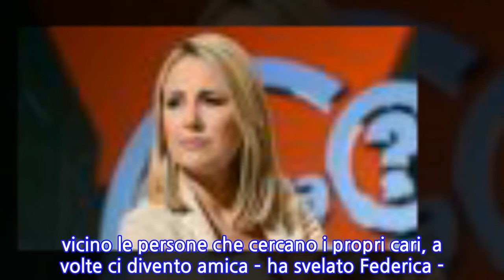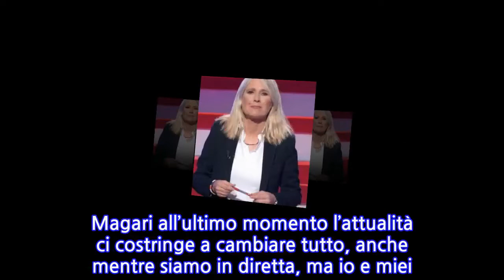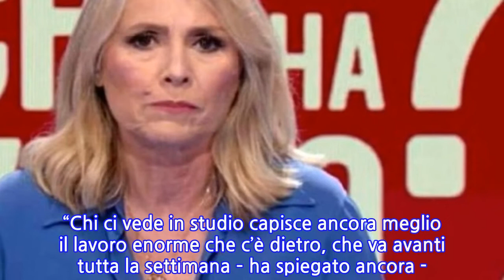“Via da Chi l’ha visto?”. Federica Sciarelli, la confessione mette in ansia il...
L’8 settembre torna Chi l’ha visto, la trasmissione condotta da Federica Sciarelli il mercoledì sera su Rai3. In un video pubblicato sui profili social della trasmissione, la giornalista ha voluto ringraziare il pubblico che in questi anni non ha mai smesso di fare segnalazioni e di sostenere il lavoro del programma. La giornalista romana, classe 1958, ha iniziato la sua carriera lavorando presso l’Ufficio informazioni parlamentari. Per anni ha seguito la politica, poi nel 2004 è approdata al timone di Chi l’ha visto?Sotto la guida di Federica, la trasmissione è cambiata, iniziando a seguire non solo i casi di scomparsa, ma anche indagando riguardo fatti di cronaca nera rimasti irrisolti o con punti ancora oscuri. Come il diletto di Simonetta Cesaroni, il massacro del Circeo, il rapimento di Emanuela Orlandi, l’uccisione di Ilaria Alpi o le vicende legate alla Banda della Magliana.Federica Sciarelli è tornata a parlare di un suo di un possibile addio al programma che da anni conduce. “Se lascio la trasmissione? Ad andarmene ora proprio non ci penso – ha confessato al settimanale DiPiù Federica Sciarelli -. Dovrà succedere in futuro, sono una giornalista e il mio lavoro è fatto anche di stimoli e cambiamenti”. D’altronde il legame con Chi l’ha visto? è molto forte, soprattutto per via delle storie che Federica si è trovata a raccontare in questi anni.“Conoscendo da vicino le persone che cercano i propri cari, a volte ci divento amica – ha svelato Federica -. Ho un bel rapporto con la mamma di Elisa Claps. Tempo fa mi ha invitata a cena e ho anche dormito a casa sua. Con il papà di Daniele Potenzoni ho scritto un libro che uscirà il 15 settembre, si intitola ‘Il caso Potenzoni’. Lo abbiamo scritto perché non ci arrendiamo, vogliamo trovare questo ragazzo. Ormai questo programma è diventato una seconda famiglia per me”.La speranza di Federica Sciarelli è che presto si possa tornare ad avere anche il pubblico in studio, com’era prima che subentrasse la pandemia. “Chi ci vede in studio capisce ancora meglio il lavoro enorme che c’è dietro, che va avanti tutta la settimana – ha spiegato ancora -. Magari all’ultimo momento l’attualità ci costringe a cambiare tutto, anche mentre siamo in diretta, ma io e miei giornalisti siamo abituati a improvvisare”.
INFORMATION
• Source: caffeinamagazine